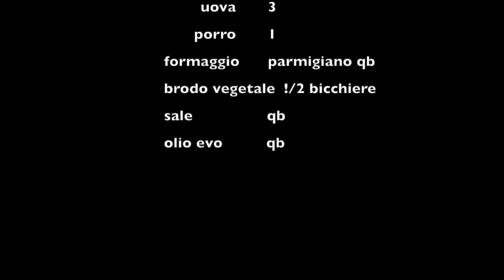torta di spinaci , Spinach Cake, pastel de espinacas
Amiche e amici di cuisine cuisine, vediamo come fare una torta di spinaci a casa, facile e nn periao troppo tempo per la preparazione, buon divertimento..

Spinach Cake
шпинатный пи
рогastel de espinacas
ほうれん草のパイ